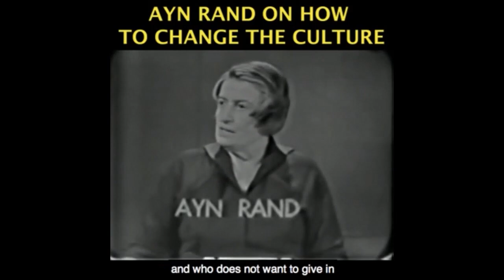Egalitarianism Vs. Utilitarianism: Differences EXPLAINED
Become a monthly contributor This video was created by Christian Jackson.

 Thank you Eric for your contribution.